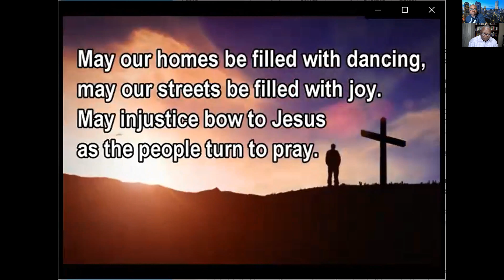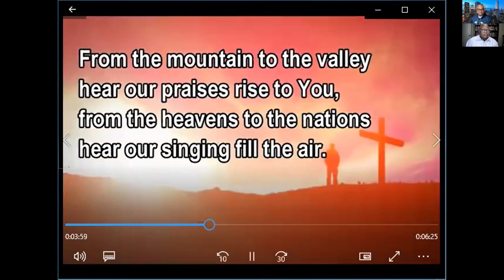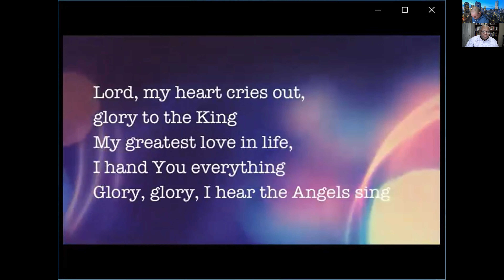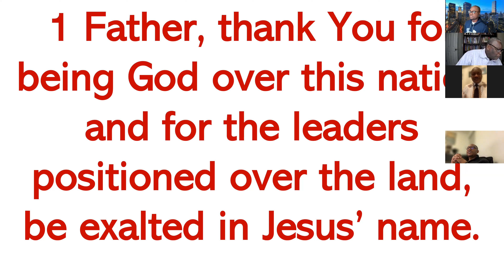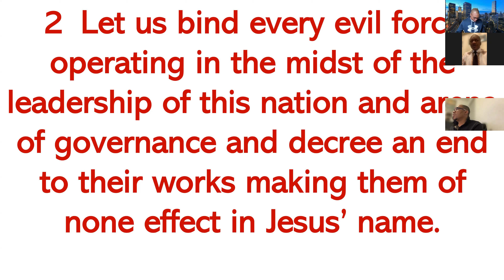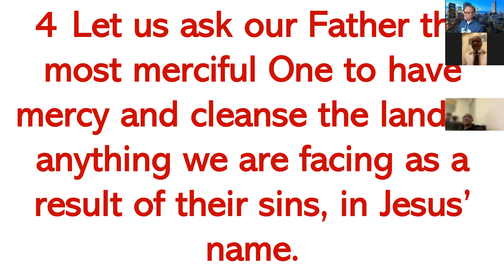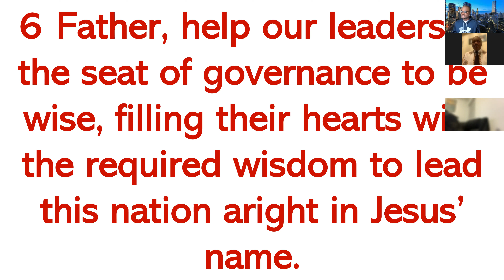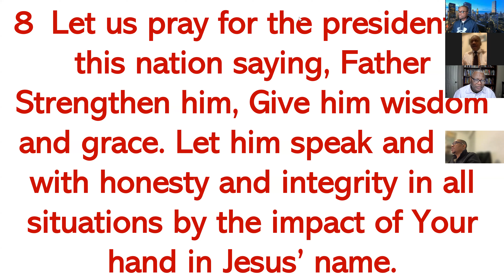MORNING DEVOTION - MONDAY FEBRUARY 21, 2022